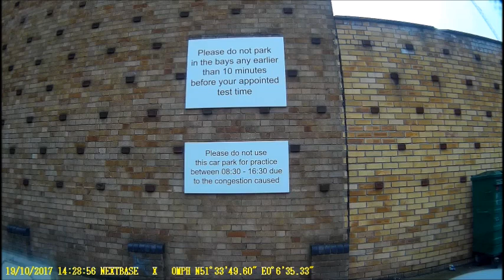Goodmayes test I 2022 I ADI part 2 I new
Goodmayes test ASI PASS 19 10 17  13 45